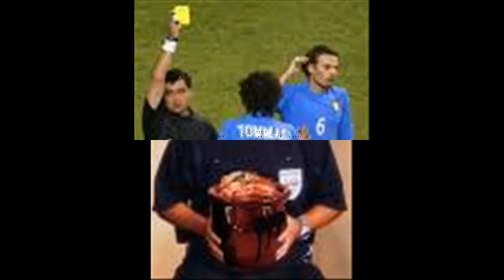GIUSEPPE MASIA (BYRON MORENO).wmv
MONDIALI   2002
ITALIA  - COREA DEL SUD
ARBITRA   BYRON  MORENO